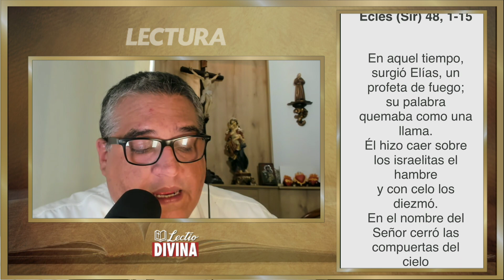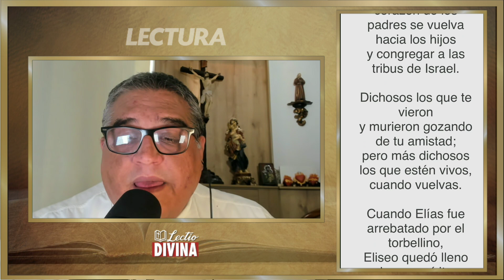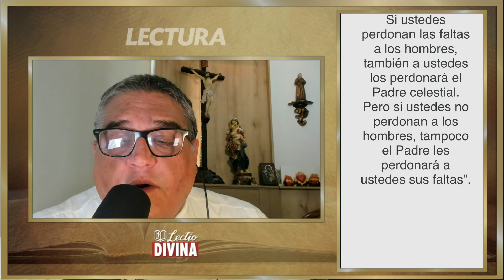Lectio Divina Jueves 16 de Junio